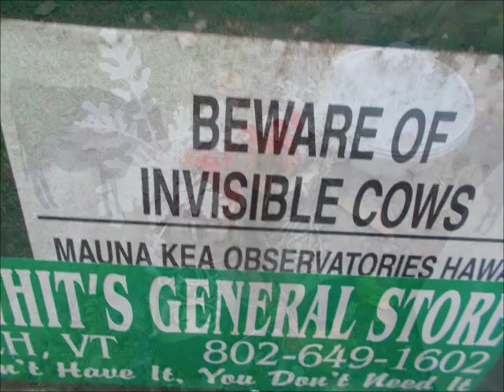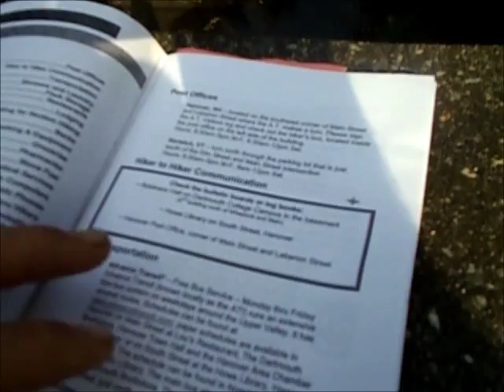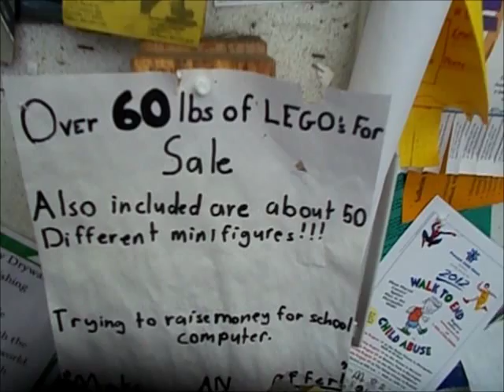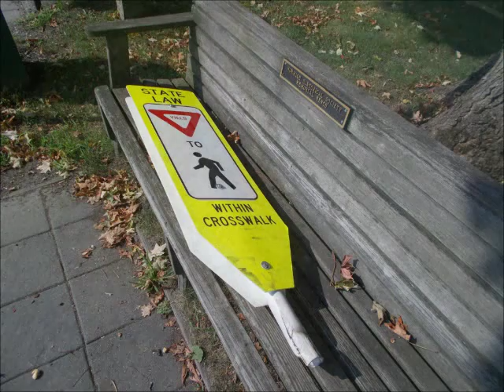Appalachian Trail Loner #104 NORWICH PIANO 2012 Thru Hike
After last night, I hung my shoes this way the rest of the trip! (0:04) This motley crew was all smiles! 'Mr. Serious' was their leader, (serious as a heart attack), and think the woman was a thru hiker from Germany. *Click 'SHOW MORE' below for more notes about this video...

(0:07) I walked out onto a dead end, neighborhood road, and was greeted by this trailhead kiosk. There were maps and a few notes, one about a dog seen walking by himself, the other about money found on the trail, and was posted by thru hiker 'Jeronimo'. He left it at the local police station.

(0:16) This is another town that really rolled out the red carpet for us hikers. This house had a hiker box out front.

(0:18) "Beware Invisible Cows." This sign warns of cows on foggy roads.

(0:22) Another VERY hiker friendly house was marked by these hiking boots, filled with flowers. The nice woman, 'Short & Sweet', came out to welcome me with gifts of fruit and sandwiches. She invited me to leave my gear here, and even sleep in her garage! She was also looking for "a strong young man to help her in the garden", with pay. I enjoyed the watermelon, but said thank you, but that I had to keep moving.

See also had a note to Sobos that there was no water at the next shelter (Happy Hill) and invited them to help themselves to water, but "Please don't tromp flowers." I could not help but wonder how long she was waiting, watching out the window, for some random hiker to come by? I'm not complaining, but all this 'niceness' was almost too much!

(0:39) She also gave me an AT HIKER booklet for Norwich VT, and Hannover, NH. (We were very close to the state line.) It had maps and info about trail angels, willing to host hikers for the night, or even use their showers! Other pages had lists of phone number for free shuttles, places to get internet, directions to the post office, hotels, grocery stores, hospitals, and the bus schedule. It was very helpful more accurate than the AWOL guide. More, so called 'trail towns', should make these available.

(1:24) Norwich, was Chartered July 4th, 1761. That's old! It was named after Norwich, Connecticut, where the first settlers came from. The town is an official ATC community.

Fun fact: Bob Keeshan, television's "Captain Kangaroo" spent the last 14 years of his life here.

(1:29) Dan & Witts is a large gas station / deli / grocery store where everyone goes. They had this awesome piano, painted up for an art project, and I could not having a little fun!

Sorry, I really can't play a note, but fooled lots of people watching this video! But I could not take credit, and reveled it was fake at the end.

I wanted it to be a song everyone knows, and it would be hard to top 'Linus and Lucy', the Charlie Brown theme song written by Vince Guaraldi, but was petrified YouTube would block the video for copyright reasons and almost did not put the song in.

It took a good while to find a convincing cover, without the maracas and cymbals in the background. The only thing that could have made the video better, would be to have Snoopy dancing along the bottom of the screen.

If you're still watching this, you know I love pinup message boards and this was the longest one I've ever seen! It made a fun backdrop for the song. This one had ads for lost cats and dogs, Tia chi, guitar lessons, Legos, cars, houses for sale, call to musicians, apple tree pruning, etc!

(2:50) I don't know why, but I loved this sign! "Our toaster is broken, sorry".

Everything you need in Norwich is right together. The small library, post office, and a historic inn with a restaurant and pub are right next to the store. The postmaster was super helpful and called around to 3 other post offices for me to find some missing mail drops that were sent to 'ghost' offices, that no longer exist, and had them sent to Hanover for me to pick up the next day. Thank you!

(2:56) I thought this was interesting. Hikers have a two mile road walk between Norwich and Hanover. There is a perfectly good sidewalk, but after 1800 miles, the concrete hurts our feet! So there is a trail worn into the grass next to the sidewalk but all us hikers naturally walking in the grass.

(3:20) Another errant crosswalk sign and a beautiful house with a yard full of pink flamingo lawn ornaments.

(3:27) This bridge crosses the beautiful Connecticut River. It took me awhile but I found the VT / NH state line, carved into the structure. In my excitement, I miscounted the states I had completed and shorted myself by one! It's actually 11 states 'down'. Homer Simpson moment, DOH!